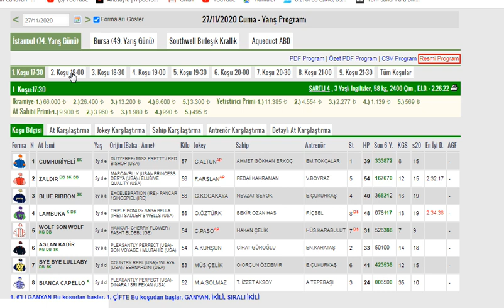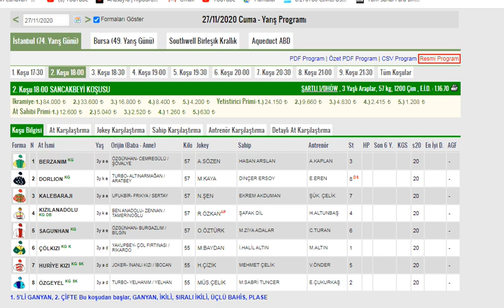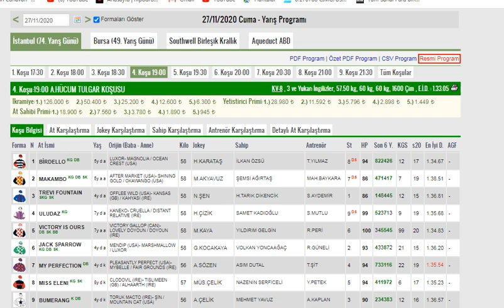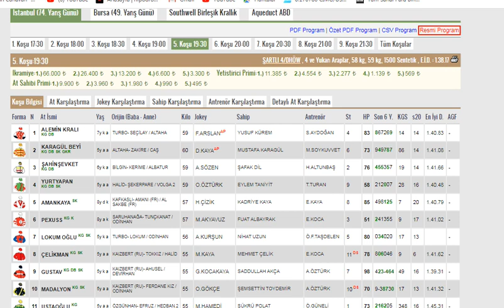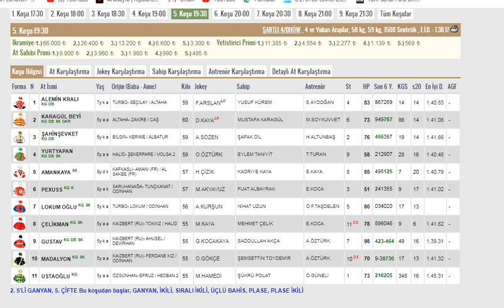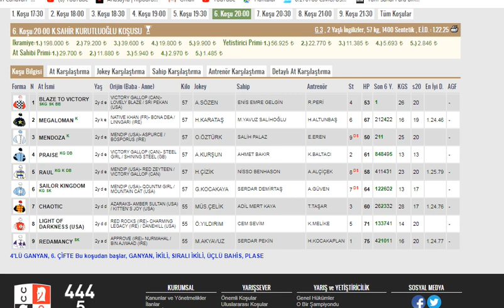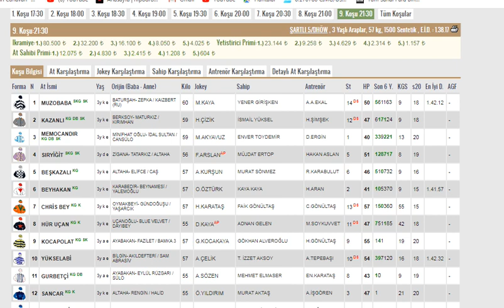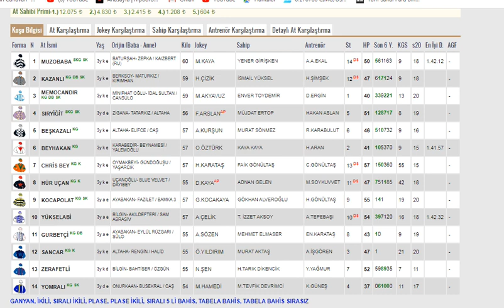27 KASIM 2020 İSTANBUL VELİEFENDİ ALTILI GANYAN TAHMİNLERİ VE ANALİZLERİ